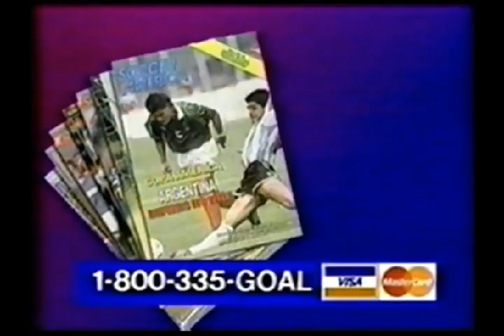Soccer Sam Show - November 28, 1997